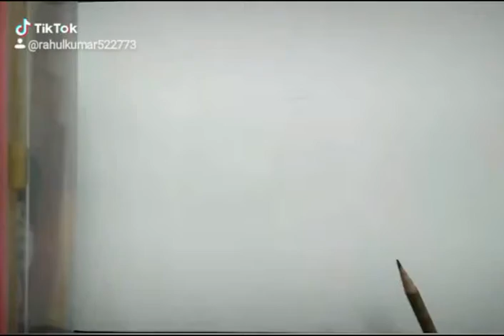January 2, 2020